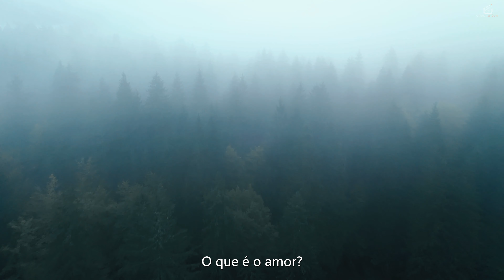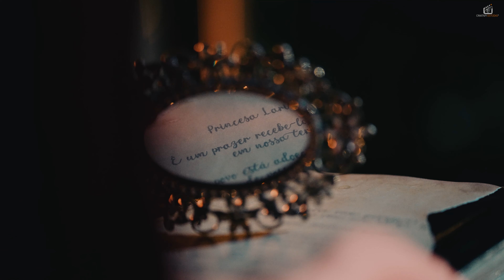O Reinado dos 15 anos | Castelo dos Vinhais | Festa de 15 anos | Criativy Estúdio 4k